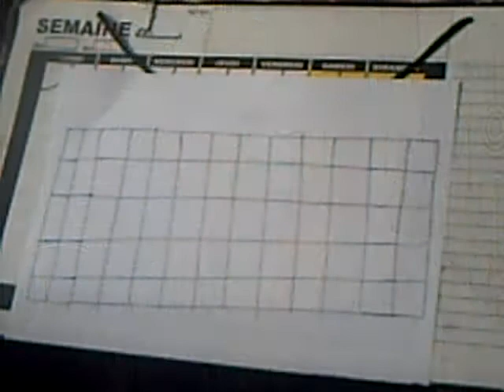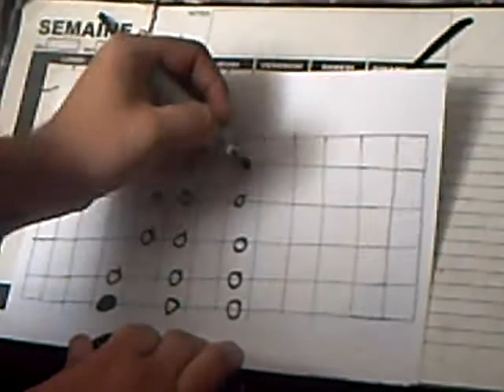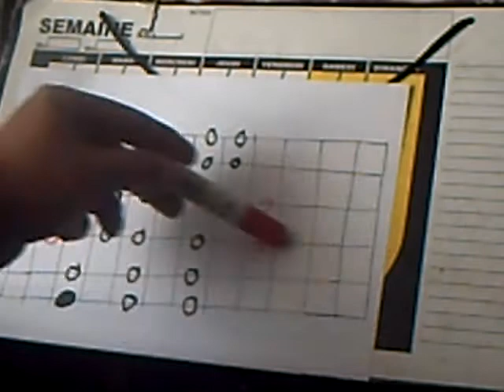Utiliser la gamme majeure comme Joe Satriani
Un cours ou je dévoile un "raccourci" pour improviser dans le style de Joe Satriani (legato et gamme à 3 notes par cordes)